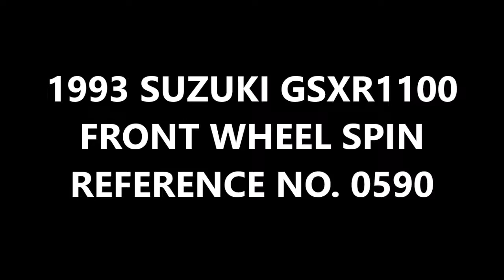MOTOWARRIOR COM 1993 SUZUKI GSX R1100 0590 FRONT WHEEL SPIN